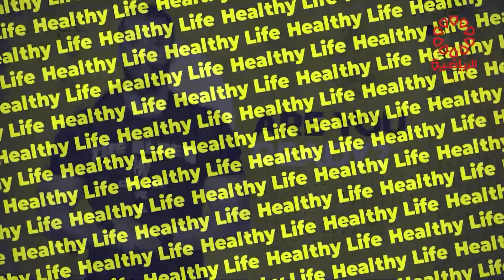برنامج هيلثي لايف الاحد 21/7/2024